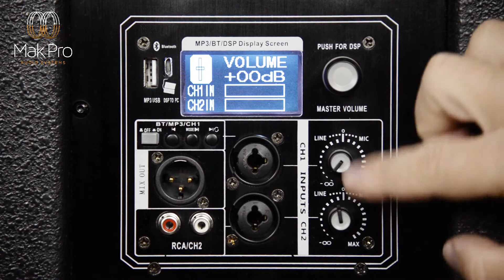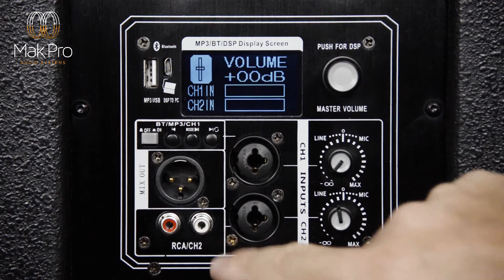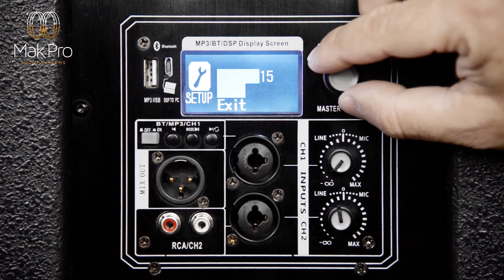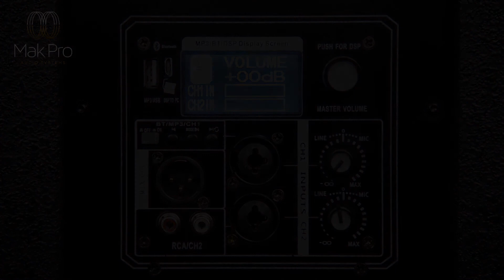CAIXA DE SOM "TIPO COLUNA" (MK-CA3.8SW2.10) ~ Mak Pro Audio Systems ~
Apresentação do sistema de áudio MK-CA3.8SW2.10.
COLUMN ARRAY SYSTEM
Modelo: MK-CA3.8SW2.10K
Itens Inclusos:
Duplo Subwoofer Ativo 10 (2x10)
2 Colunas Falantes (Full Range) (8x3)
Potência Total: 1000W RMS / 2000W Peak
Frequência: 40Hz - 20KHz
Input: 2ch XLR &amp; ¼ Combo Input
Output: 1ch XLR Line Output
DSP Modes: LIVE, MUSIC, SPEECH, CLUB
Alto- Falantes FULL RANGE:
Max SPL: 118Db
Resposta de Frequência: 120Hz - 20KHz
Midrange: 8x3
Impedância Nominal: 4ohm
SUBWOOFER:
Amplificador: Classe D
Max SPL: 120Db
Resposta de Frequência: 40Hz - 120Hz
Bass Subwoofer: Duplo 10 (2 VC/80oz)
Impedância Nominal: 8ohm
Funções: Bluetooth / MP3